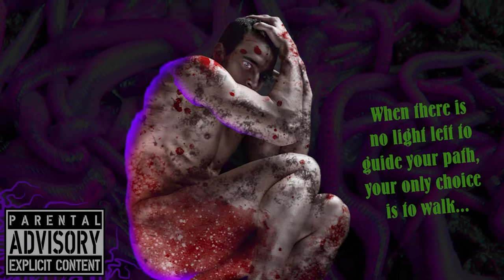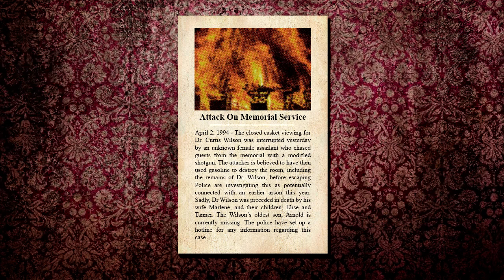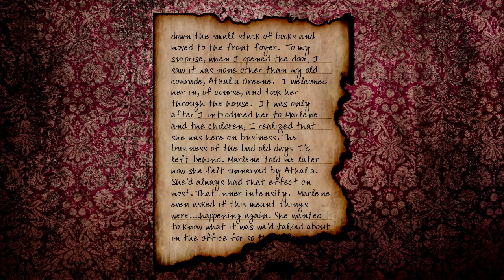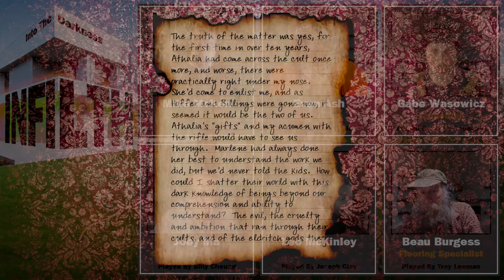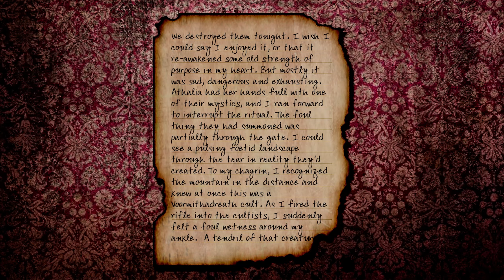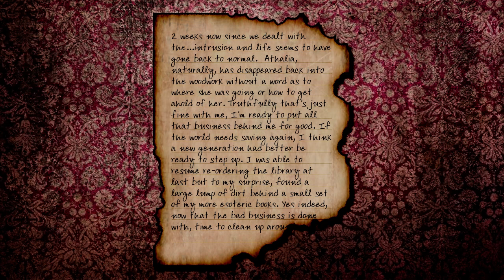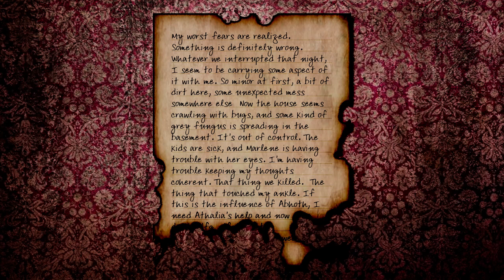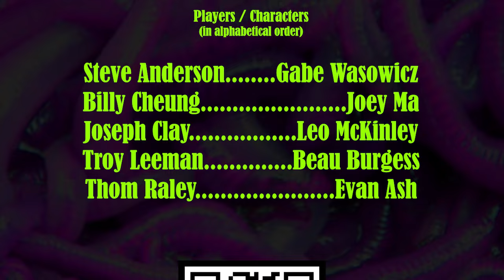Call of Cthulhu RPG: Infilth, version 1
Infilth, version 1  - Call of Cthulhu RPG
Author: Mike McKen
Setting: Modern
Game Master: Mike McKen
Editor: Thom Raley